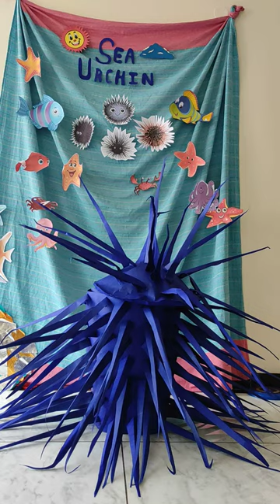Aquatic Animal Sea Urchin by 4 year old Girl in home made costume prop backdrop DIY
Performance by a 4 year old girl Ritkriti Rai from nursery in Interschool Fancy Dress competition Marine Regalia 2021 a national level competition in which more than 30 schools participated.
Subject was to show Underwater creatures /Aquatic Animals Life and emphasising  their characteristics, habitat and its conservation.
She performed Sea Urchin using home made prop, costume and backdrop.